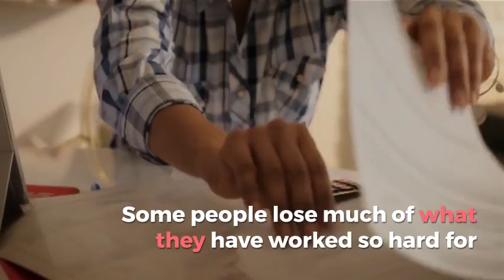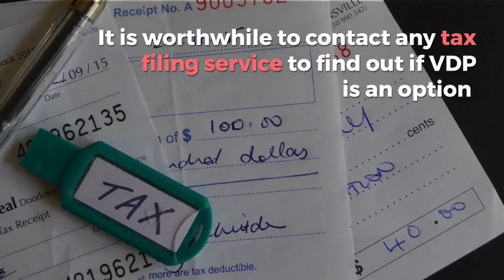Tax filing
Tax filing doesn't always get it right. Act quickly and with purpose. It's on you.